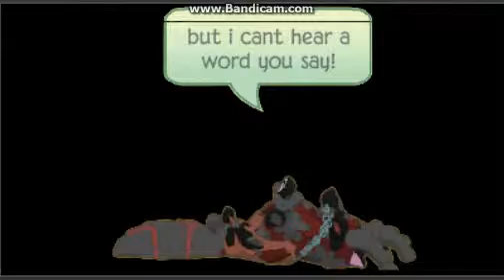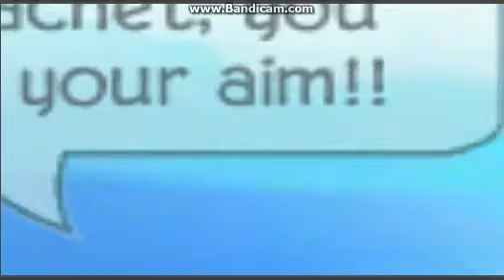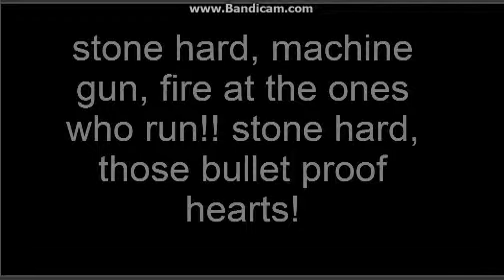AJMV Titanium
one of my faveorite songs. Dedicated to those who have been scammed/hacked.

*EDIT* IM NOT DEAD GUYS I JUST HAVE BEEN BUISY TRADING ON AJ AND HANGING OUT WITH BROOKS SOLAR AND MIGHTYY (Mightyyaj) I WILL HOPEFULLY DO A CHRISTMAS VIDEO IM RUNNING OUT OF TIME